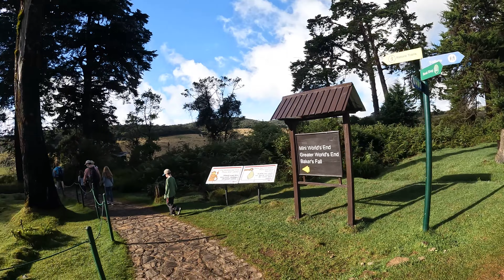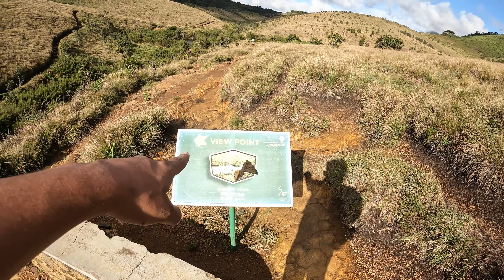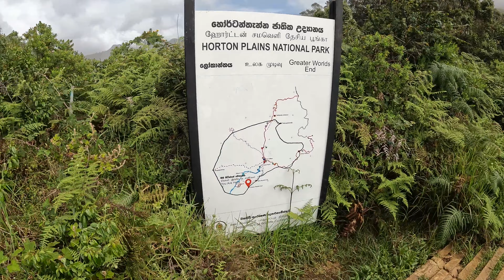Scotland in Sri Lanka | Hiking in Horton Plains | මහ එළිය තැන්න in Sinhala. 🇱🇰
& Press bell button option "All" to receive new video updates.

Horton Plains National Park:
Entry: 12000 LKR (33.77) for an adult with Indian passport

From Ohiya Jungle Resort, we took a van across the Ohiya railway station to reach Horton Plains National Park. By the way, there is train travel video in my Sri Lanka playlist, which covers the Ella train route from Ohiya to Haputale. Do check it out. We got the ticket at the gates and travelled another 3 kilometers into the park. A Dutch couple Matthijs and his wife Sophia, who stayed in our hotel room joined us. The first notable point was a water body and then we went to the Baker's hill.

Walking through the nice greener patch we reached the Greater World's end followed by the Mini World's End. It took around three hours to complete something around 11 kilometers hiking. Single use plastics were removed from our bags at the entry checking. But, I forgot to take my umbrella at the Mini World's End.

Do bring with you a nice hiking shoes to enjoy the hiking in Horton Plains. Bring a light back pack with only essential items. Such hilly or mountainous hiking can be done in a group or solo. Either way you can enjoy the music of life in hiking. Just pick up a nice hiking gear which suits the need of that particular trail.

Also, please give a thump up to this video, if you like this Sri Lanka vlog video. 😊

Timestamps

0:00 Through the Roads of Ohiya
0:32 Ohiya Railway Station
1:33 Horton Plains Entry Gate
12:15 Shouting at the Hills
15:07 Hiking to Baker's Falls
16:56 Hiking to Greater World's End
18:58 Hiking to Mini World's End
20:57 No Single-use Plastics. Subscribe.